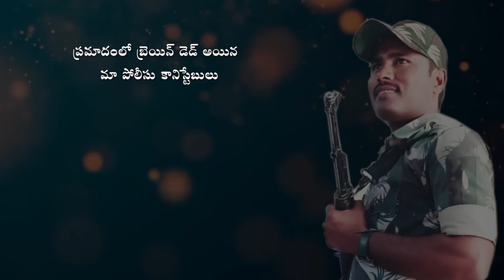పరిమలించిన మానవత్వం..-తాను మరనిస్తూ మరో 8 మందికి ప్రాణదానం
పరిమలించిన మానవత్వం..
-తాను మరనిస్తూ మరో 8 మందికి ప్రాణదానం
-కానిస్టేబుల్ ఆంజనేయులు బ్రెయిన్ డెడ్
-అవయవదానానికి సహకరించిన కుటుంబసభ్యులు
-మృతుని కుటుంబాన్ని పరామర్శించిన సైబరాబాద్ సీపీ శ్రీ వీసీ సజ్జనార్, ఐపీఎస్

సైబరాబాద్: సైబరాబాద్ పోలీస్ కమీషనరేట్ లోని సీఏఆర్ హెడ్ క్వార్టర్స్ స్పెషల్ పార్టీలో ఏఆర్ పోలీస్ కానిస్టేబుల్ గా కోనేరి ఆంజనేయులు పని చేస్తున్నాడు. 2018 బ్యాచ్ కి చెందిన కోనేరి ఆంజనేయులు వికారాబాద్ జిల్లా, పరిగి మండలం, బాబాపూర్ గ్రామానికికి చెందిన వారు. కాగా ఈనెల 18వ తేదీన విధులకు హాజరయ్యేందుకు ద్విచక్రవాహనం పై వెళ్తుండగా సోమన్ గుర్తి గేటు వద్ద మన్నెగూడెం వైపు వేగంగా వెళ్తున్న బోలెరో వాహనం వెనుక నుంచి ఢీకొనడంతో అతని తలకు, శరీరానికి బలమైన గాయాలయ్యి అపస్మారక స్థితికి చెరుకున్నాడు. ఇది గమనించిన చుట్టుపక్కన వారు చికిత్స నిమిత్తం పీసీ ఆంజనేయులును స్థానిక ప్రభుత్వాసుపత్రికి తరలించి అతని కుటుంబసభ్యులకు తెలియజేశారు. మెరుగైన చికిత్స నిమిత్తం కుటుంబసభ్యులు బంజారా హిల్స్ కేర్ ఆసుపత్రి కి తరలించారు. కాగా చికిత్స పొందుతుండగా ఈరోజు., 21 వ తేదీన వేకువజామున ఉదయం 2 గంటల ప్రాంతంలో  పీసీ ఆంజనేయులు అని బ్రెయిన్ డెడ్ అని డాక్టర్లు నిర్ధారించారు.
ఆంజనేయులు కుటుంబసభ్యులను సైబరాబాద్ సీపీ శ్రీ వీసీ సజ్జనార్, ఐపిఎస్ కానిస్టేబుల్ పరామర్శించారు. అవయవదానం చేసి ఇతరుల ప్రాణాలను కాపాడవల్సిందిగా ఆంజనేయులు కుటుంబసభ్యులకు సీపీ కోరారు.
కానిస్టేబుల్ కొనేరి ఆంజనేయులు యొక్క గుండె, ఊపిరితిత్తులు, కిడ్నీలు, లివర్/ కాలేయం, కళ్లు వంటి ఎనిమిది అవయవాలను ఇతరులకు ఉపయోగించేందుకు గాను అతని కుటుంబసభ్యులు సైబరాబాద్ పోలీసుల ఆర్గన్ డొనేషన్ ఇనీషియేటివ్ ‘మరోజన్మ’ సహకారంతో ప్రభుత్వరంగ సంస్థ ‘జీవన్ దాన్’ కు అప్పగించారు.
తమ కుటుంబ సభ్యుడు ఇక లేరనే బాధలో ఉన్నప్పటికీ మరో 8 మంది ప్రాణాన్ని కాపాడేందుకు ముందుకి వచ్చిన కుటుంబ సభ్యులను సీపీ  అభినందించారు.
ఆంజనేయులు భౌతికకాయాన్ని ఆయన స్వగ్రామమైన వికారాబాద్ జిల్లా, పరిగి మండలం, బాబాపూర్ కు తరలించారు. బాబాపూర్ లో కానిస్టేబుల్ కొనేరి ఆంజనేయులు పార్థీవ దేహానికి పూలమాల వేసి నివాళులర్పించిన సైబరాబాద్ సీపీ వీసీ సజ్జనార్, ఐపీఎస్. సైబరాబాద్ సీపీ స్వయంగా వాహనం వద్దకు పాడె మోశారు. మృతుని కుటుంబాన్ని పోలీస్ శాఖాపరంగా అన్ని విధాలా ఆదుకుంటామని హామీ ఇచ్చారు. అవయవదానంతో మరోసారి జీవించవచ్చన్నారు.
నివాళులర్పించిన వారిలో సైబరాబాద్ పోలీస్ కమీషనర్ వీసీ సజ్జనార్, ఐపీఎస్.,  డి‌సి‌పి ట్రాఫిక్ ఎస్ ఎమ్ విజయ్ కుమార్, ఐపీఎస్.,  సీఏఆర్ హెడ్ క్వార్టర్స్ ఏడీసీపీ మాణిక్ రాజ్, సీఏఆర్ హెడ్ క్వార్టర్స్ ఏసీపీ లక్ష్మీనారాయణ, జీవన్ దాన్ ఇన్ ఛార్జ్  డాక్టర్   స్వర్ణలత, సైబరాబాద్ పోలీస్ అధికారుల సంఘం అధ్యక్షుడు భద్రా రెడ్డి, జీవన్ దాన్ పీఆర్ఓ పవన్ రెడ్డి, సీఏఆర్ హెడ్ క్వార్టర్స్ సిబ్బంది తదితరులు ఉన్నారు.
ప్రాణాలకు రక్ష - సైబరాబాద్ పోలీసుల ‘మరోజన్మ’
ఆపధలో ఉన్న ఒక్క ప్రాణాన్ని కాపాడినా అది గొప్ప విషయమని సైబరాబాద్ సీపీ వీసీ సజ్జనార్, ఐపీఎస్ అన్నారు. ఆర్గన్ డొనేషన్ చేసిన వారు భౌతికంగా మరణించినప్పటికీ జీవించి ఉన్నట్టే అన్నారు.
అవయవదానం పై ప్రజల్లో ఉన్న అపోహలను తొలగించి, బ్రెయిన్ డెడ్ కేసుల్లో ఆర్గన్ డొనేషన్ శాతాన్ని ప్రోత్సహించాలనే సదుద్దేశంతో రెండేళ్ల క్రితం 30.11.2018న సైబరాబాద్ పోలీస్ కమిషనరేట్ లో ‘మరోజన్మ’ కార్యక్రమాన్ని ప్రారంభించామన్నారు.
ఒక బ్రెయిన్ డెడ్ అయిన వ్యక్తి అవయవదానం చేస్తే ఎనిమిది మందికి పునర్జన్మ ఇచ్చిన వారిమవుతామన్నారు.
బ్రెయిన్ డెడ్ సమయంలో సమాచారం ఇచ్చేందుకు ల్యాండ్ లైన నంబర్ 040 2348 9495, 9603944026, 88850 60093 నంబర్లకు ఫోన్ చేయాలన్నారు.